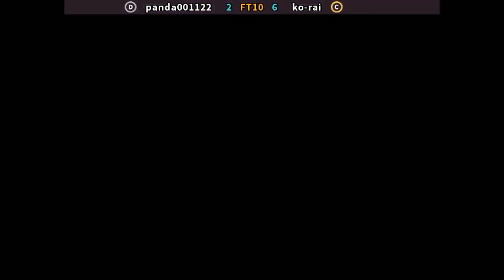Hyper Street Fighter II: The Anniversary Edition - panda001122 vs ko-rai FT10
FightCade 2 Hyper Street Fighter II: The Anniversary Edition online matches casuals
Top Players
REPLAY DATA
Date: 7/12/2020 9:53:33
Game: hsf2
Player 1: [JP] panda001122
Player 2: [JP] ko-rai
Duration: 00:19:32
Views: 0
Replay: 1
Jugadores Top
Japón
Replay HD 1080p 60fps